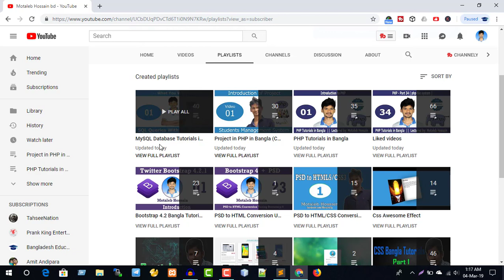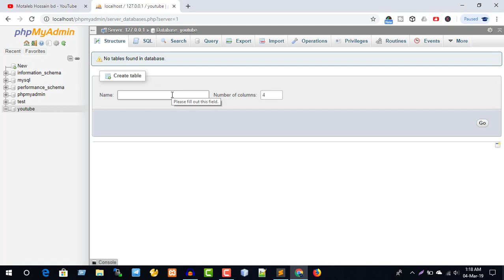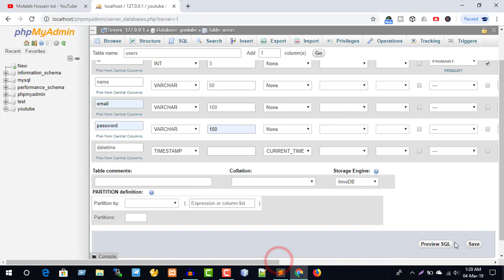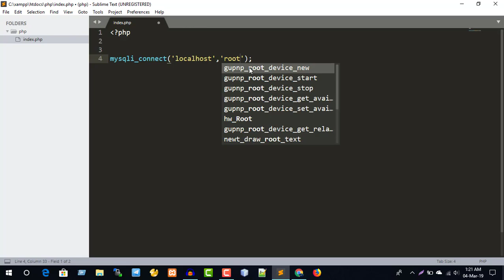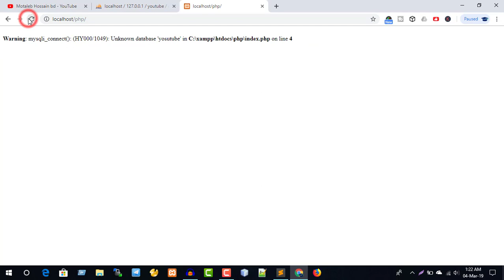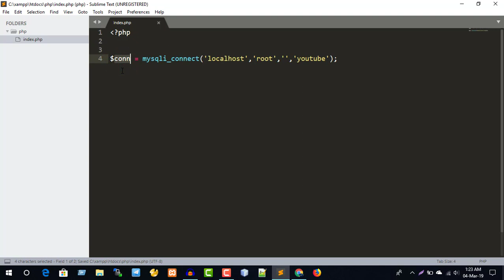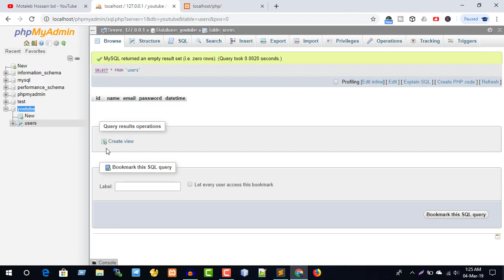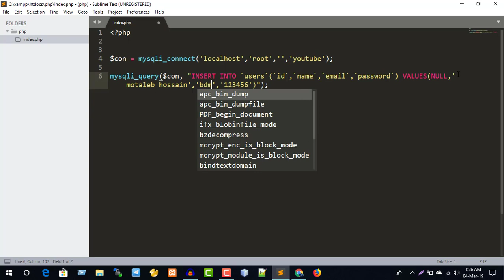PHP - Part 36 ( mysqli_connect, mysqli_query) )